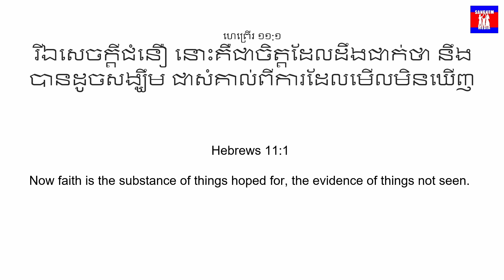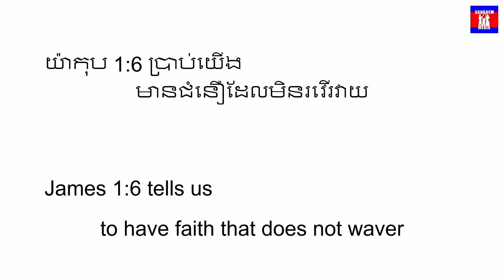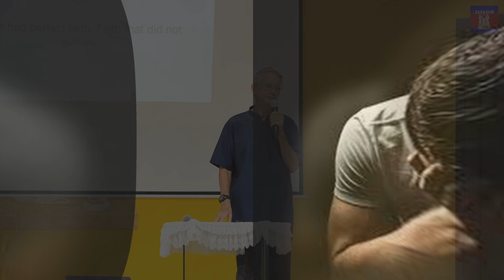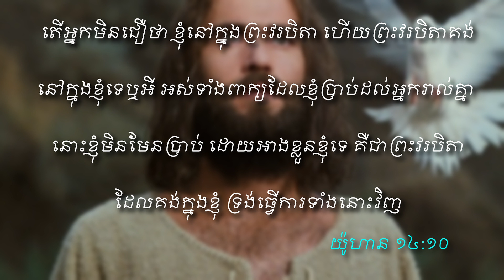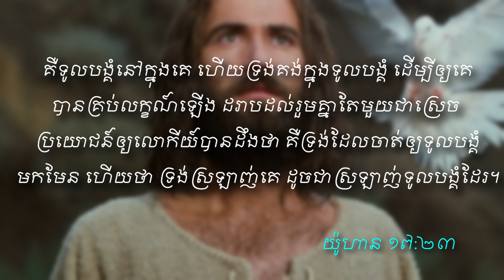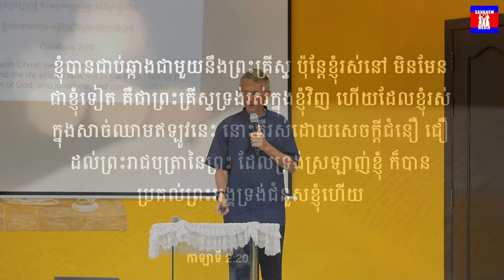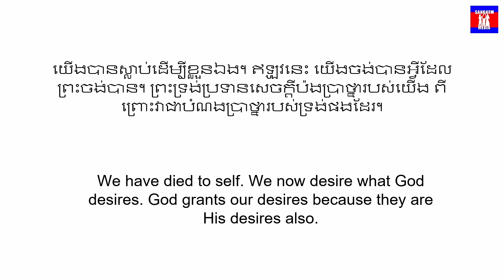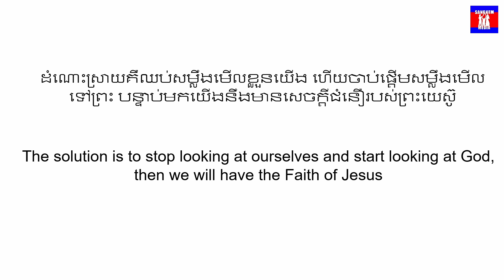ជំនឿរបស់ព្រះយេស៊ូវ | SANGKEM JIVET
SANGKEM JIVET